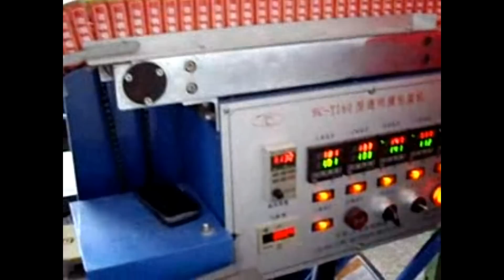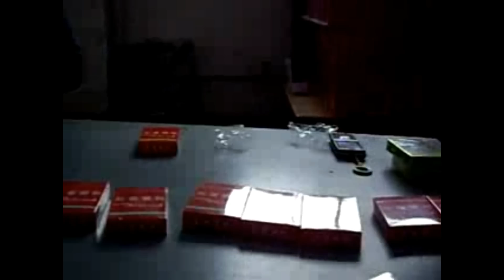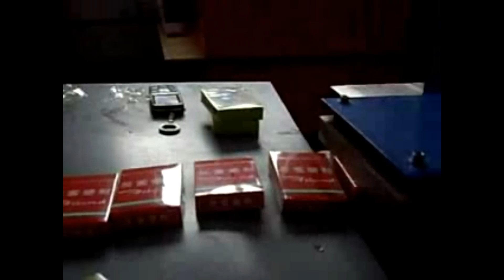Fully automatic three-dimensional transparent film packing machine cosmetic case perfume packaging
Full automatic three-dimensional transparent film packing machine cosmetic perfume case packaging designed and manufactured by our professional engineers in the field of cosmetic&food&pharma making and packaging machinery is widely used in the daily chemical industry like the three dimension packaging equipment and such like.We moreover can design and produce the packaging machine according to the special requirements from customers.
Full automatic three-dimension transparent film packing machine is Widely used in pharmaceuticals, health products, food, tea, cosmetics, stationery, audio-visual products and other industries in a variety of cassette single items or more pieces of automated packaging.
BOPP film or PVC in packaging materials, packaging will be a three-dimensional hexahedral packet in the packet folding equipment. Widely used in cosmetics, pharmaceuticals, food, health supplies, audio-visual products, stationery, daily necessities and other out of the box transparent three-dimensional body-fitted film packages (package of cigarettes the same effect). Three-dimensional box is an ideal packaging equipment.
Packaging easy to pull the membrane can be printed on a variety of colors company logo or name, and with anti-counterfeiting laser, phosphor, is one of the best security measures, very suitable for high-end brand's packaging. With the device packaging items are easy to pull the mouth, easy unpacking.
How it works:
Packaging film cut by the cutter length of line packaging requirements, A-box by the conveyors, cylinder push stacking (in the form and amount required), wrapped and folded envelope membrane to form a medium-sized packaging. Since the device does not shrink packing machine sealing the package object as a whole oven will be heated, and temperature using a local point of instant packets, will not make the box packaging produce temperature changes, relative to the charter called cold. Alternative to heat shrink packaging machine.
Main features about three-dimentional transparent film packing machine:
1. With human-machine interface, PLC control, fault diagnosis tip.
2. Adopt servo motor automatic under film length and speed adjustable, the next film smooth, accurate.
3. Adopts full cylinder drive, stable operation, accurate synchronization, convenient adjustment, perfect sealing.
4. Compact structure, easy for operation and maintenance, safety protection is complete.
Main Technical Parameters of transparent film packaging:
Item Unit Specification
Model YX-40P
Range of packing dimension (L×W×H) mm(80-340) ×(70-130)×(30-100)
Packaging speed Middle bags / min 20-40
Overall dimension (L×W×H) 1420×1300×1050mm
Weight 800Kg
Our factory since 1992 has been manufacturing the cosmetic&food making and packaging machinery.In these field we have the experience rich enough to solve the questions encountered by our customers from both home and abroad.For more information about automated packaging machinery as perfume case packaging machine,please email via or browse our